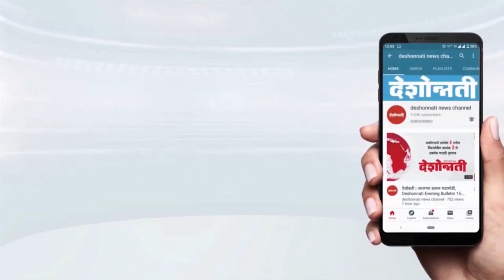नांदेड - ढगाळ वातावरणामुळे तूर पिकांचे नुकसानDeshonnati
मागील चार- पाच दिवसांपासून जिल्ह्यात ढगाळ वातावरण असल्याने तूर पिकावर अळींचा प्रादुर्भाव होऊन नुकसान होण्याची शक्यता निर्माण झाली आहे. सोबतच मातीतून तयार होणाऱ्या बुरशीजन्य रोगामुळे अनेक शेतात तुर पिके उधळल्याने सोयाबीन व कापसानंतर तूर ही हातातून जाण्याची शक्यता निर्माण झाल्याने शेतकरी चिंतातुर झाला आहे.
Due to the cloudy weather in the district for the last four-five days, there is a possibility of damage to the tur crop due to the infestation of worms. In addition, due to soil-borne fungal diseases, farmers have become worried as Tur crops have been blown up in many fields after soybeans and cotton.